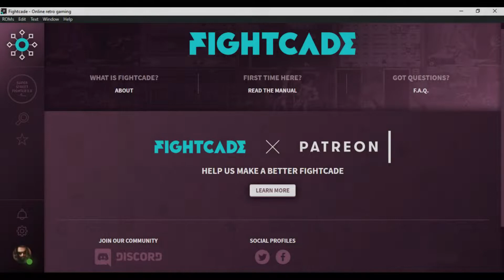SUPER STREET FIGHTER 2X - Best Ranking Fights Collection VOL. II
🔥🔥🔥 VER DESCRIPCIÓN 🔥🔥🔥

⚡️ BEST RANKING & UNRANKING FIGHTS COLLECION - SUPER STREET FIGHTER 2X ⚡️

Les comparto en esta ocasión, una nueva colección de los mejores combates por ranking y unranking jugados en uno de mis fighting games regalones, Super Street Fighter 2X Grand Master Challenge, o conocido en occidente como: Super Street Fighter 2 Turbo !!! 🤘

Si quieres jugar online juegos de arcade, descarga Fightcade 2! 💪

No te preocupes por los roms, Fightcade los descarga por ti cuando entras a una sala.

Nos vemos en FC2 ;D